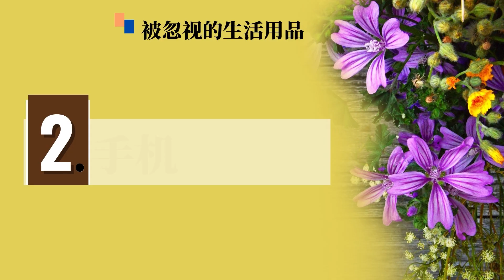【南视界】7种该洗却从不洗的用品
日常生活中易积累病菌的小物件，要常常消毒或清洗。